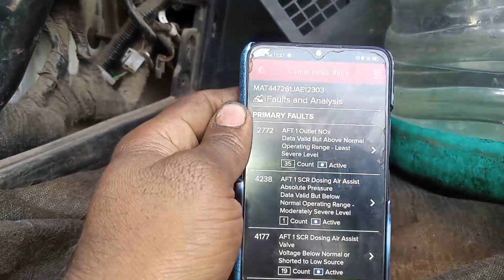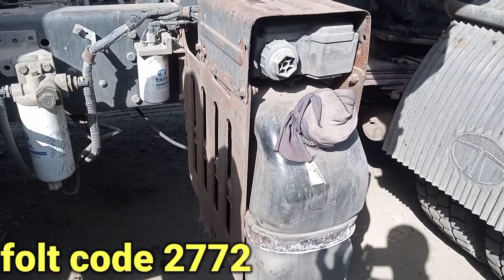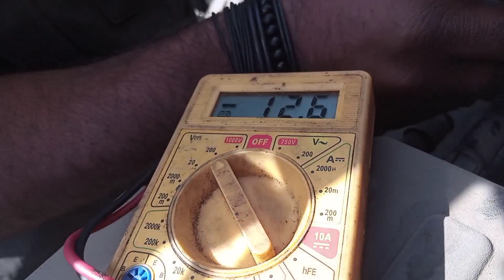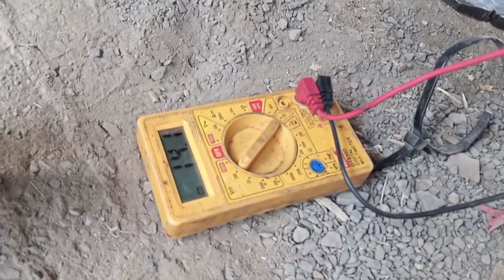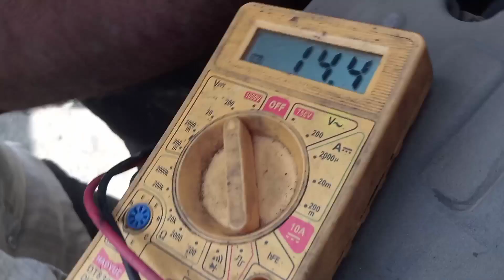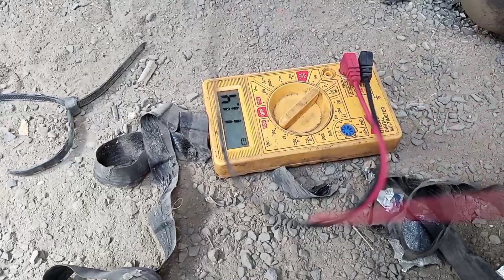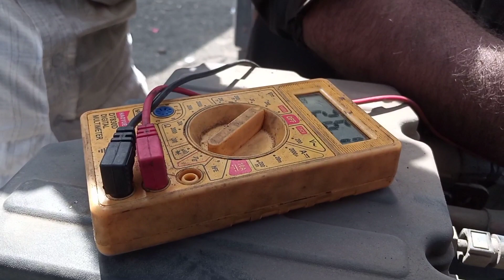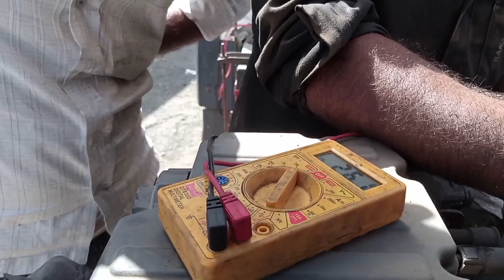Folt Code 2772 4238 4177 in tata cummins BS 4 / tata BS 4 गाड़ी यूरिया नहीं खा रही है!!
tata Leyland mahindara eaichar all truck soliosan